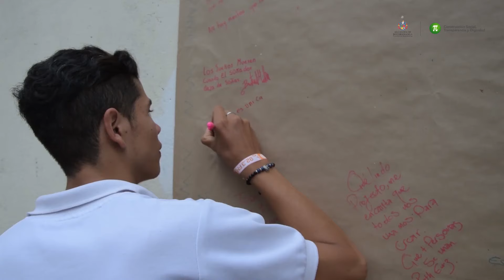Casas de Nuevos Liderazgos orientación vocacional y profesional a jóvenes del Norte